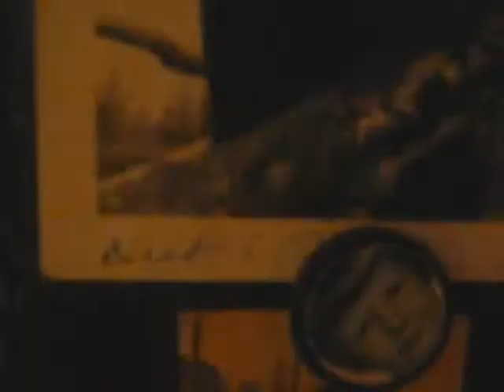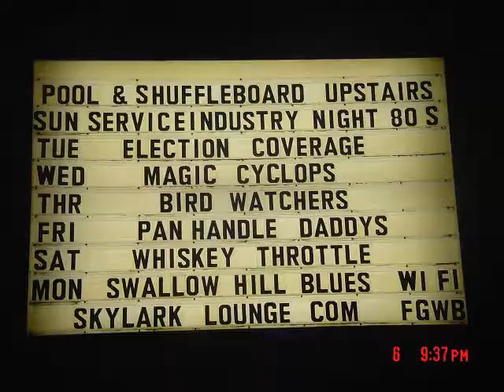Lovalon-- The Big Turn-On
. . . . . . . . . . . The Big Turn-On. . . . . . . . . . . . .

Count it down
With the lights turned out
And get down to
The make-out sound

You're on the southside
I'm on the outside
Hold it in all night
Till number one

Letting it roll down
Fast way to slow town
They're doing it all night
And doing it just right

Turn on the radio
For the afterglow
For the super-size
For the words you know, oh oh

Slowdance
Teenage trance
The big turn-on
Do you know the song?

Play it again
Another spin
Another turn
And then again, oh